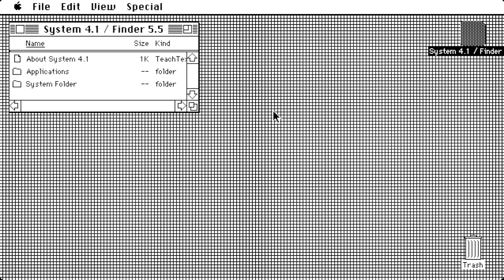System 4.1 with MOOSE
This is a Talking Moose video response.  A subscriber asked if they could see a video featuring the Moose, and here it is!  If anyone wants a video on a specific Mac OS topic, just leave a comment in one of the videos.